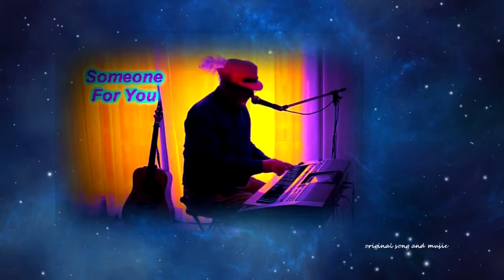someone for you